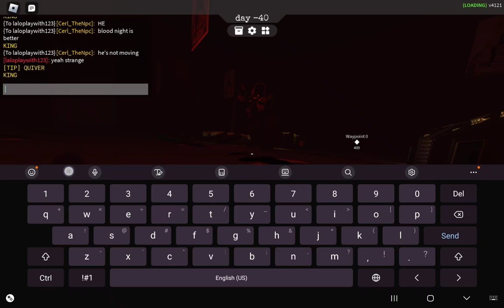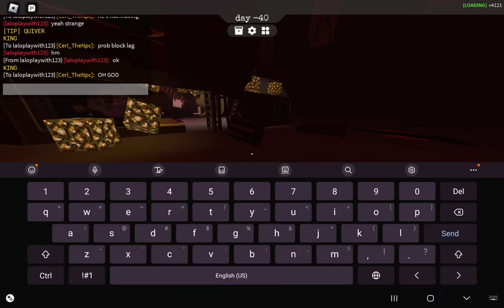3008 - 4121 build battles (UNEXPECTED CHANGES)